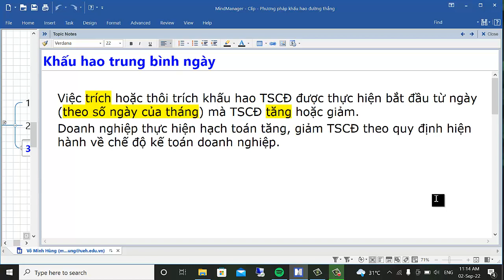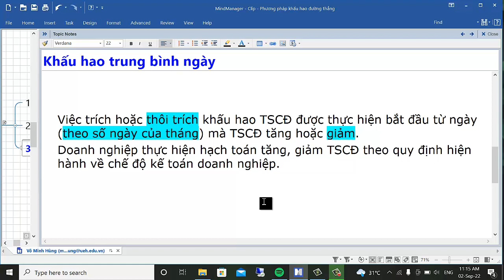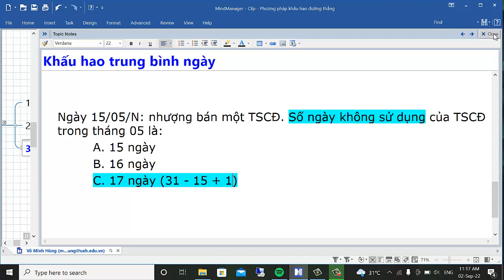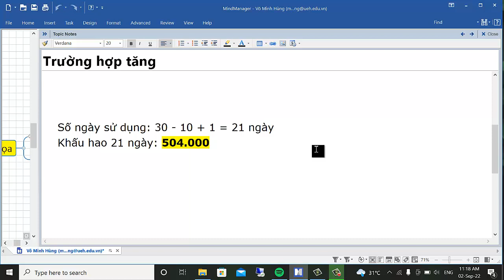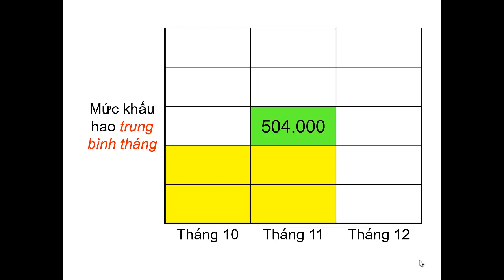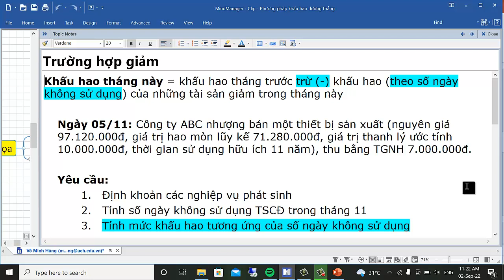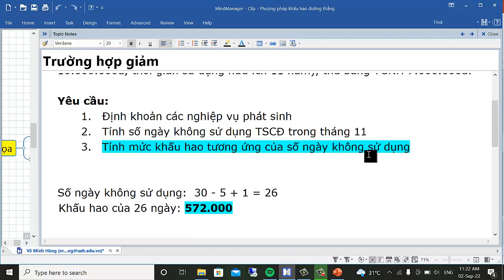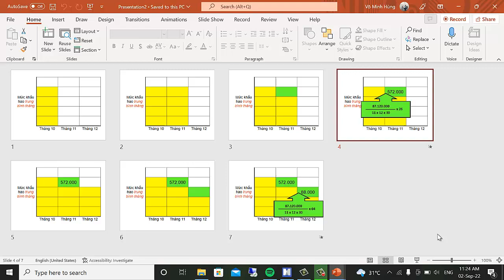Phương pháp khấu hao đường thẳng